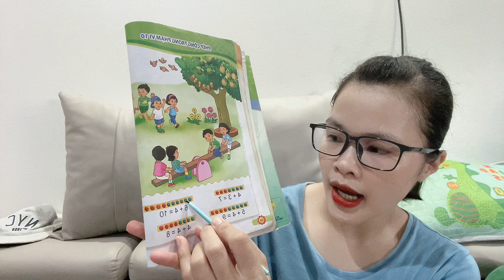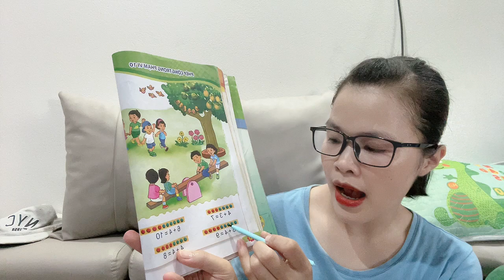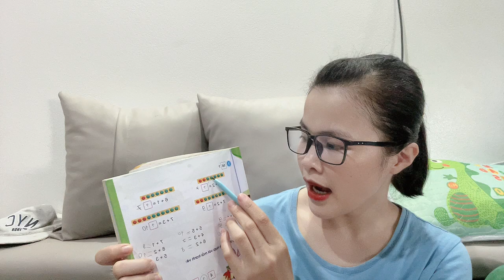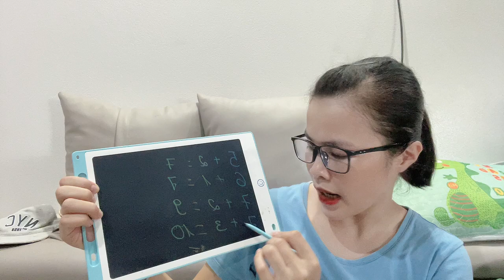This girl really loves her job as a teacher in the city.